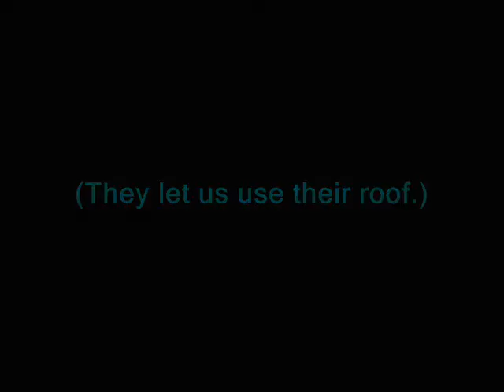Mill Street Bridge Construction Slideshow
This slideshow depicts the construction of Akron's Mill Street Bridge.